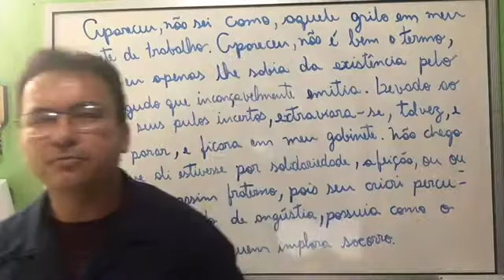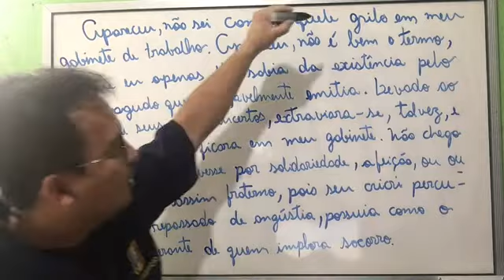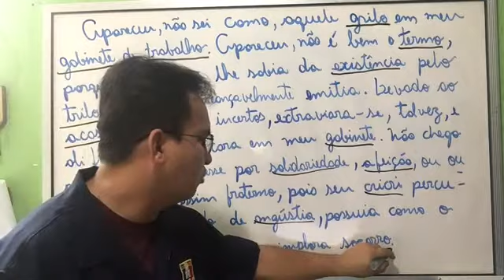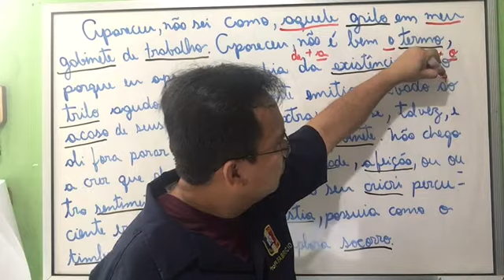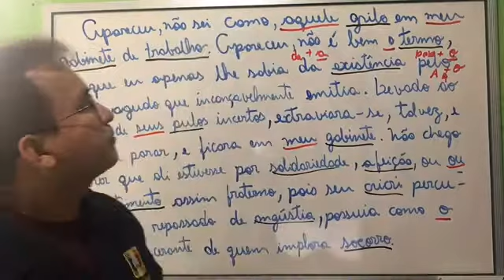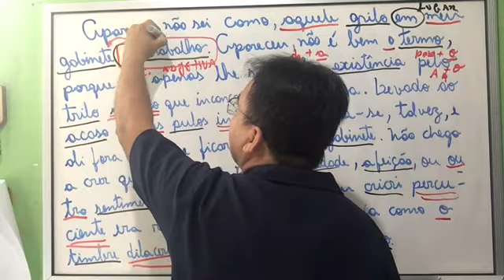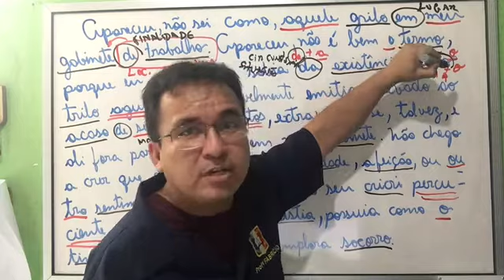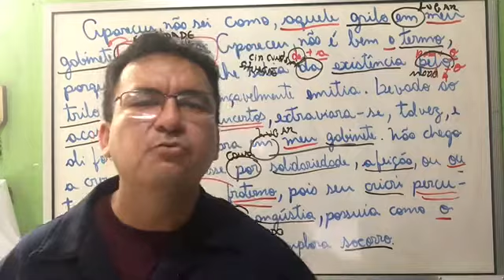Identificar substantivos, determinantes e modificadores no texto